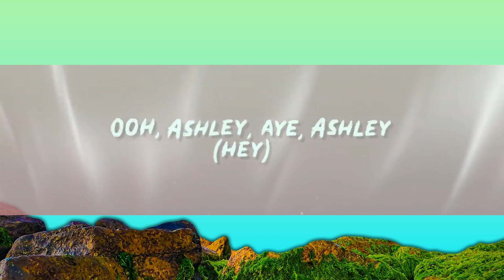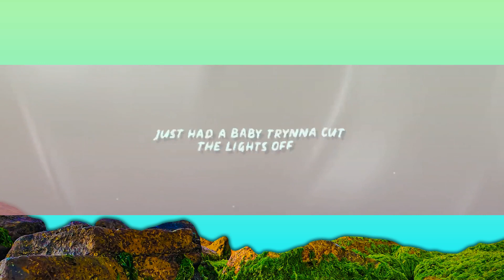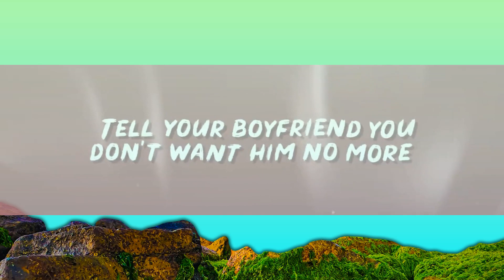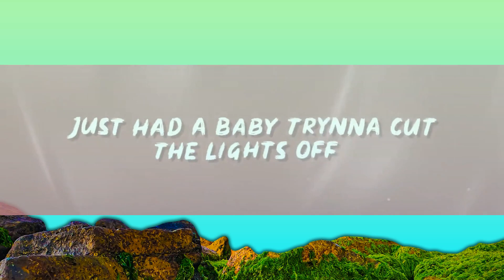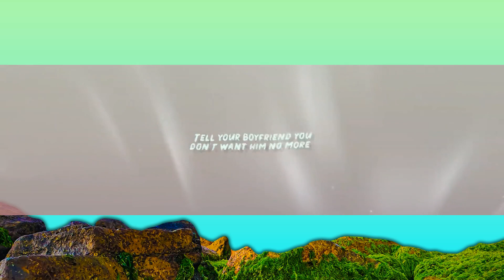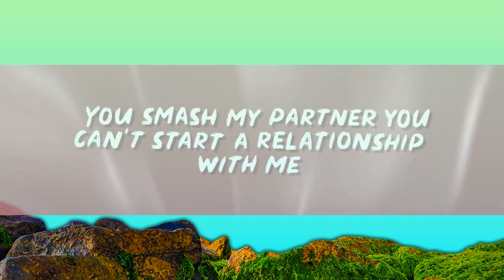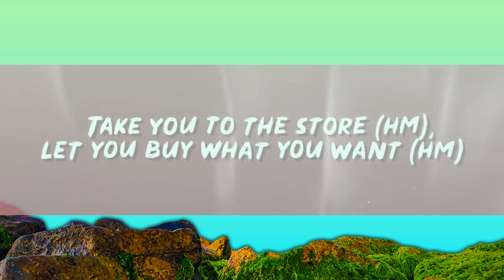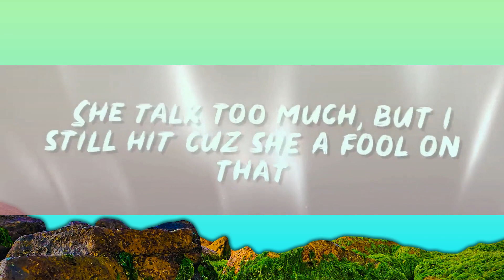DJ Chose - THICK (Lyrics) ft. Beatking | What’s up bre what’s up ki | Ninja Lyrics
"DJ Chose - THICK (Lyrics) ft. Beatking | What’s up bre what’s up ki" Lyrics by Rap Samurai!
✅ Download / Stream "DJ Chose - THICK (Lyrics) ft. Beatking | What’s up bre what’s up ki"

🎵 "DJ Chose - THICK (Lyrics) ft. Beatking | What’s up bre what’s up ki" Lyrics:

Ain't that DJ Chose over there?
Look like DJ Chose
Wassup Bre
Wassup Ki
Wassup Lisa, damn I want all three
(Come here!)
Ashley, Ashley (hey)
I get hard when she walk past me
(Look at that ass)
Cuz she thick
Thi thi thi thi thi thick
She make me stutter
And her friends
They
I want all of 'em
Running round the trap right now with a
100 bands on me I be lookin like a brick
Ring around the rosie I been ridin' with the
40 if you play you gone feel that stick (yea)
Pull up to the red light shawty walk by
Lookin' good, shawty lookin' like a lick (uh)
Ass in the back like cake with the ice cream shake a banana split
Pull up to the light and I told them whoop whoop
Pull over that ass too phat
Tell your boyfriend you don't want him no more
You found you a Nia with some racks (a gentleman, hm)
Open your door (hm)
Take you to the store (hm), let you buy what you want (hm)
Yea
I like Nene cuz she bad
I like Tay she got that ass
I like Nisha she got cash
We go out sometimes she spazz
Wassup Bre
Wassup Ki
(Come here!)
Ooh, Ashley, aye, Ashley (hey)
Cuz she thick
And her friends they
(Man Beat King)
Wassup Shay
Wassup Lynn
I hit it raw she see me in public like "What's up friend"
She talk too much, but I still hit cuz she a fool on that
D d d d d d d d d d dddd dick
Pop that ass throw it
Kill the pussy covid
Spread them legs don't close it
I'm not lame I'll never expose ya
Just had a baby trynna cut the lights off
Bitch fuck them s